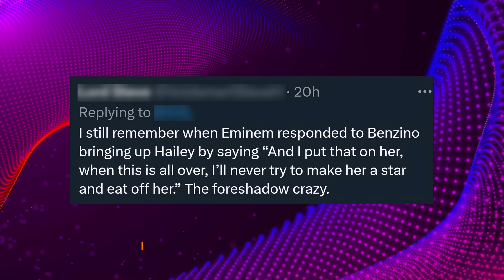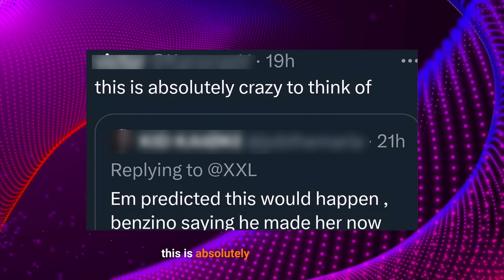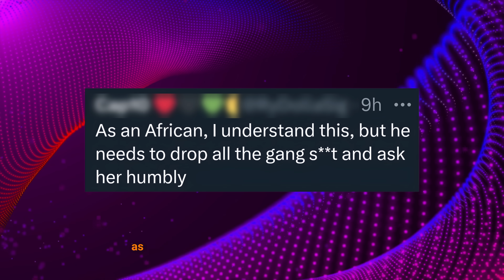“Eminem PREDICTED This” Fans SHOOK as Benzino Rips Daughter Coi Leray Over Financial Support